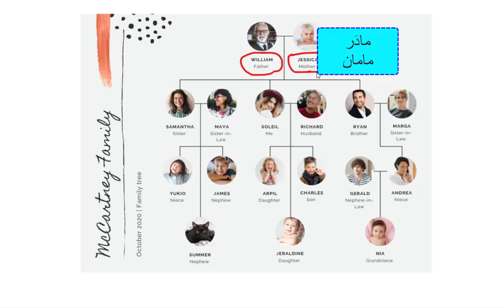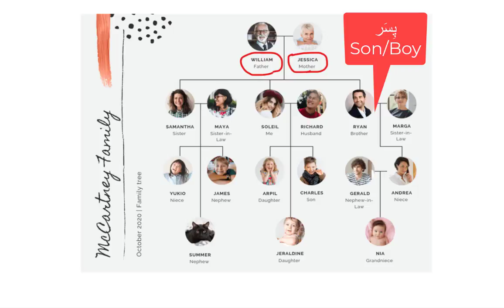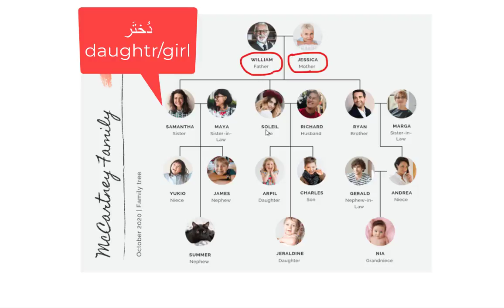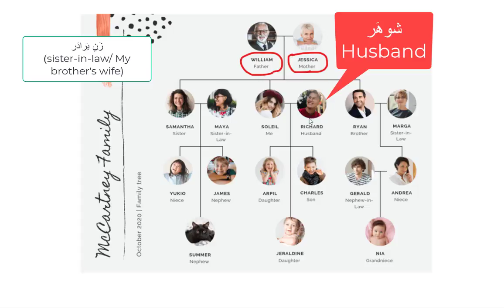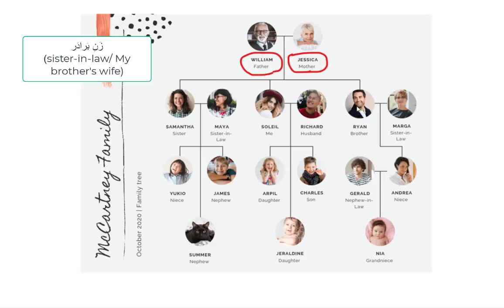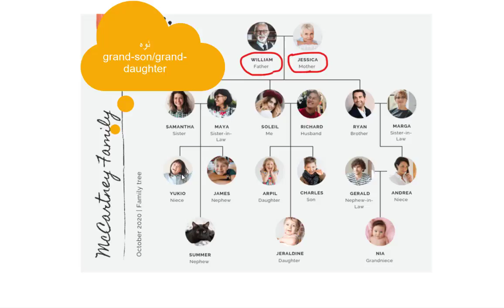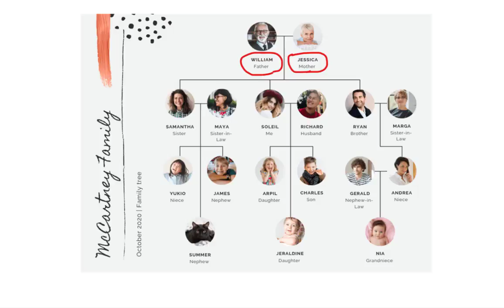How should I call my relatives?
Also, listen to the audio podcast on my Castbox channel.